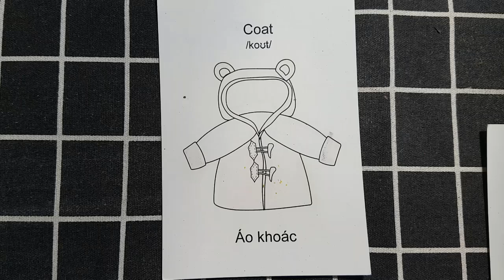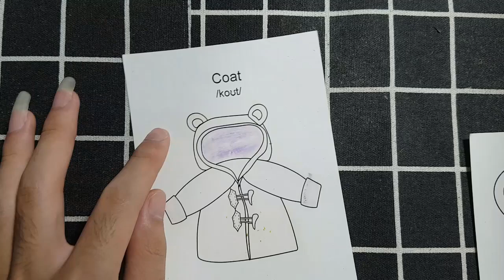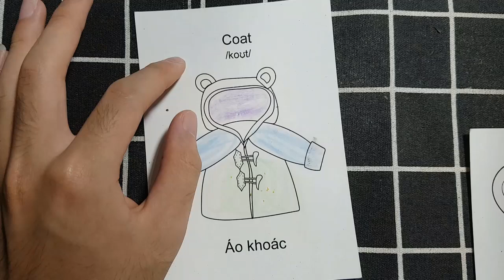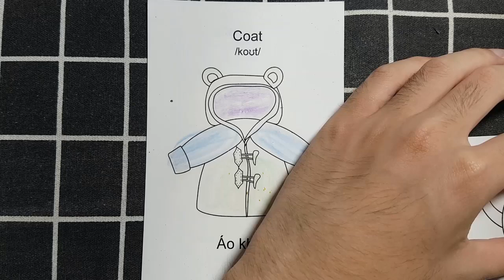Cờ Tướng Thắng Nguyễn | Hướng Dẫn Các Bạn Cắt Dán Giấy Thủ Công Cực Kì Đơn Giản: ÁO KHOÁC